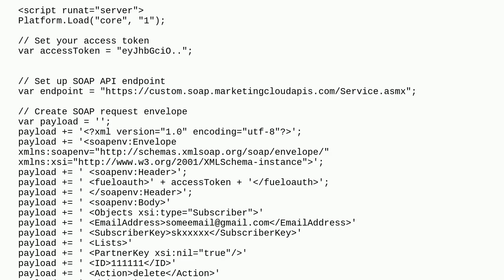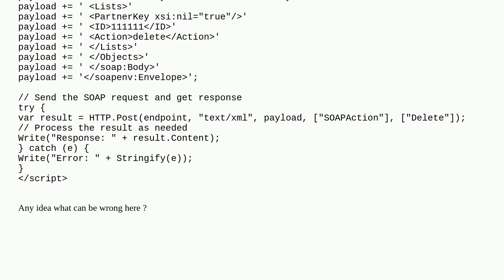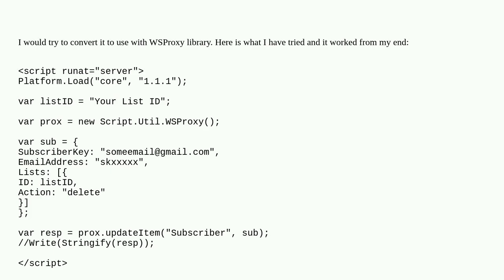Salesforce: Delete a subscriber off a Suppression list with SSJS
A special thanks goes out to the community

  soap marketing-cloud ssjs